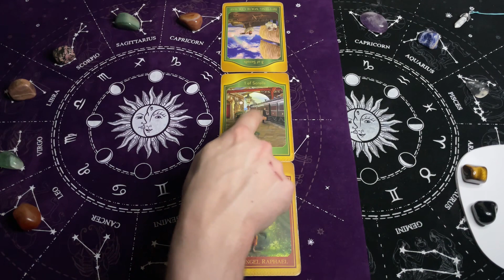Ryby, Czerwiec 2024, MIESIĘCZNY SHORT Tarot Akaszy z Oobe Powieści